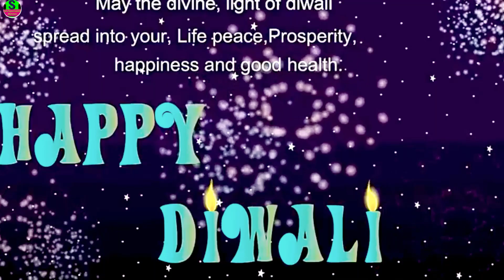Happy Diwali Festival //deepavali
Happy Diwali Festival